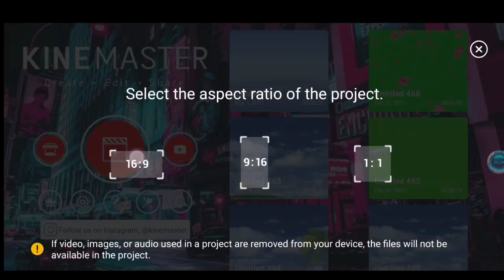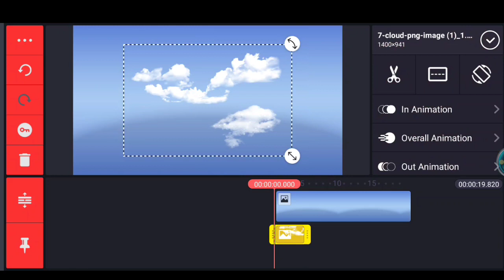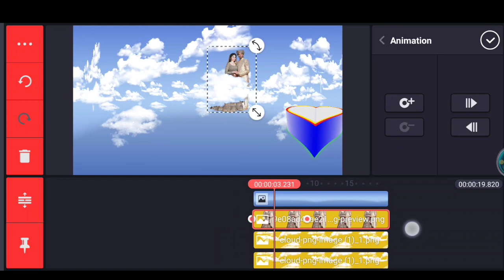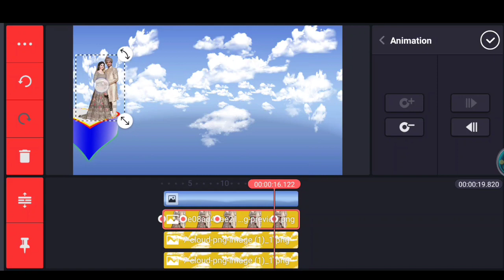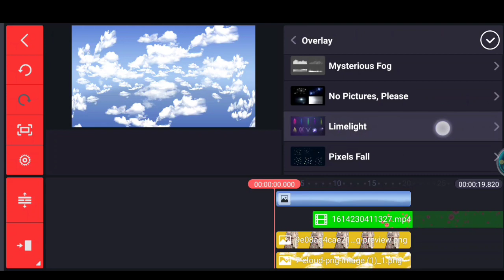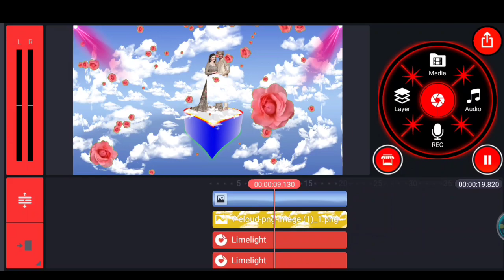flying wedding video mixing in kinemaster tutorial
Queries solved
1. How To Mix Wedding Video | Kinemaster Video Editing
2. wedding video mixing kaisekare | शादी का वीडियो मिश्रण
3. How to make a flying video in mobile | flaying video Kaise banaye mobile se
4. How To Make Dil 3D+HD Wedding video effect background beautiful frame
5. Wedding video editing software || Shadi ki video editing Kaise Kare
6. मोबाईल से ऐसा वीडियो बनाना सीखें | Kinemaster Video Editing | Kinemaster Video
7. How To Mix Wedding Video With Kinemaster || Shadi Ka Video Kaise Banaye
8. Kinemaster Video Editing | Kinemaster Se Video Kaise Banana
9. New Stylish Colorful Status Video Editing | Kinemaster Video Editing | Kinemaster
10. Kinemaster Se Video Kaise Banana

➡️INFRINGEMENT INTENDED.